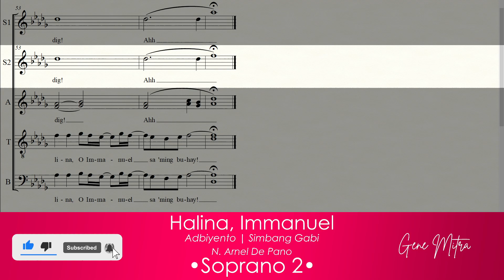Halina, Immanuel • Soprano 2 Guide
Halina, Immanuel • Choir Guide
N. Arnel De Pano
Adbiyento | Simbang Gabi